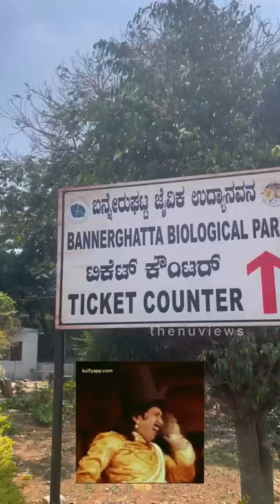Bannarghatta National Park Bengaluru | Amazing Jungle safari | Tiger Attack | Thenu views